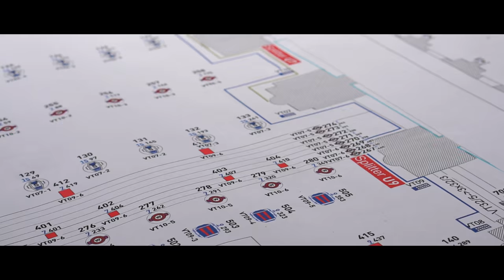Glaubensfeuer – Trailer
Viermal wurde am Pfingstmontag das Glaubensfeuer entzündet! Bis unsere ausführlichere Dokumentation fertig ist, gibt es zum Überbrücken der Wartezeit den Trailer ... Produktion: medienproduktion2punkt0.de